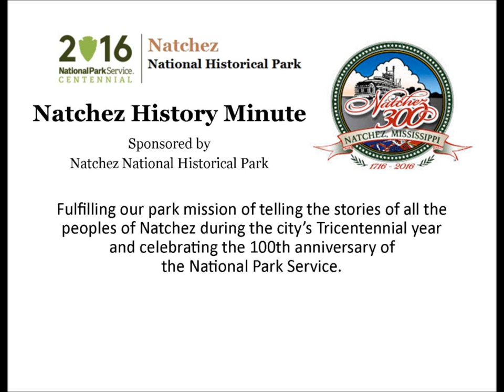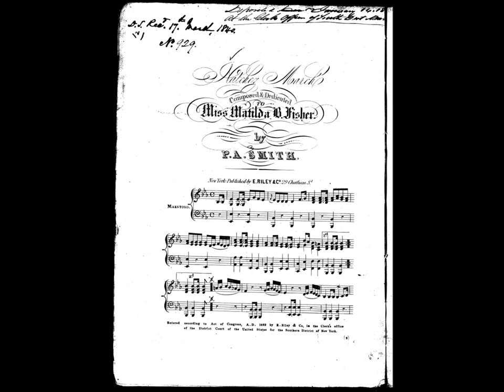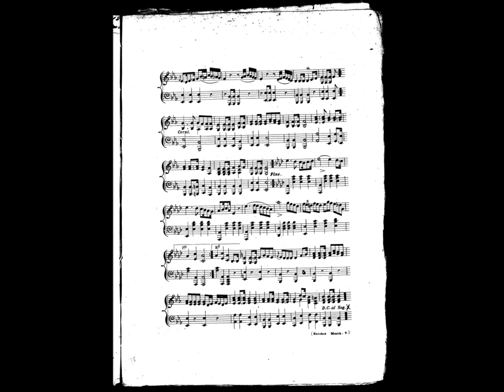Jan 13 Natchez March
For today's Natchez History Minute, Joe Stone performs The Natchez March which was first published in 1839.